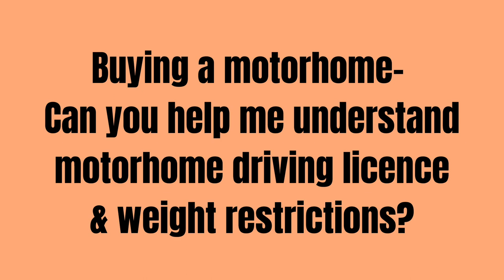Motorhome weight limits & payload and explained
Confused about motorhome weights and motorhome payload? Wondering how to calculate what you have- or how to find out your motorhome weight limits? Here's everything you need to know- whether you're buying a motorhome or packing one up!

Grab our Motorhome buying guide here for more motorhome tips for beginners and how to buy a motorhome (UK)

If you have any more questions about motorhome weight limits, motorhome payload or buying a motorhome, please drop them in the comments and I'll do my best to help.

Kat